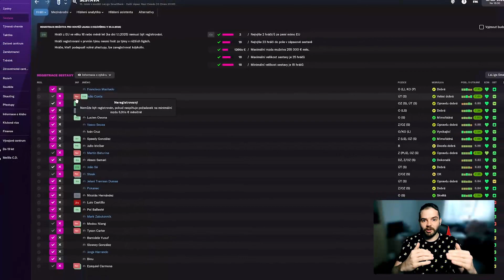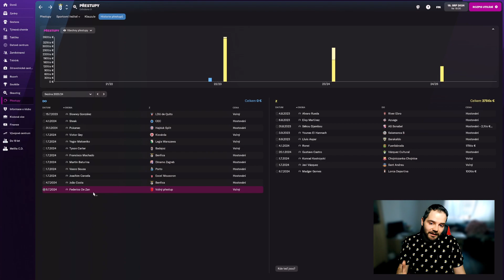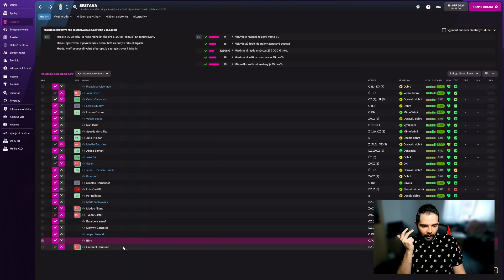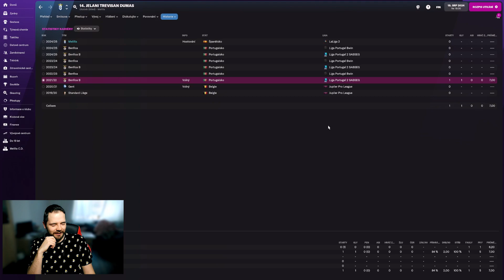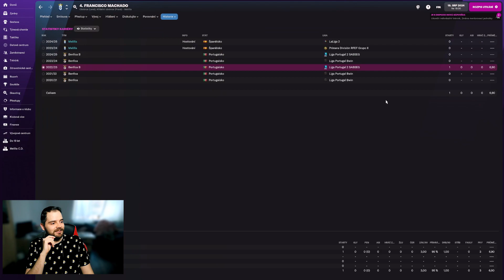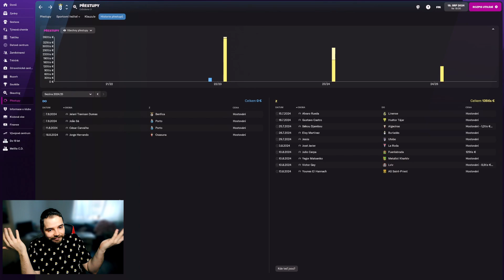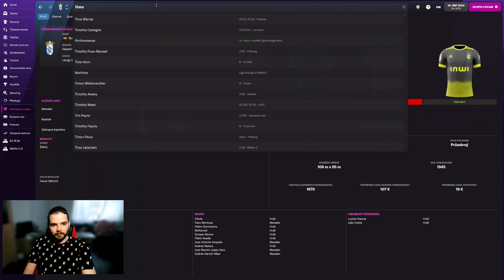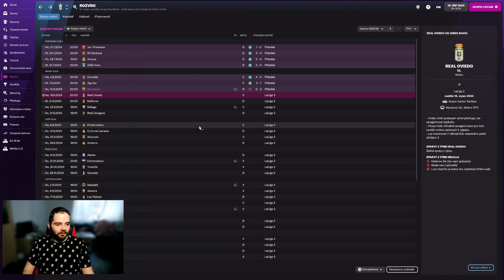FM22 | UD Melilla | 29 | Najhlúpejšie ligové pravidlo | Football Manager 2022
V dnešnej epizóde s UD Melilla uvidíte: transferový špeciál, najhlúpejšie ligové pravidlo, druhé najhlúpejšie ligové pravidlo, nové dresy od Tima a mnoho ďalšieho. Kakty a Football Manager 2022 vám prinášajú nikdy nekončiacu frustráciu, ehm, zábavu!

Segmenty videa
0:00 úvodný Kaktyho hnev
12:04 posily
22:17 odchody
27:24 financie
29:38 nové dresy a Timova kariéra